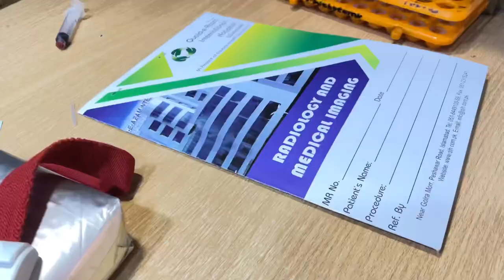Visit to Quaid e Azam international hospital.